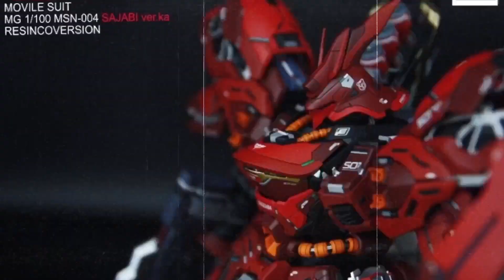베르세르크 광전사 레진 아크릴 도색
안녕하세요 크레이션 공방에 배래입니다.
많은 인기가 있는 베르세르크 광전사(가츠) 레진 작업기를 올려봅니다.
처음 레진킷을 접하는 분과 아크릴 붓도색 하시는 분들 도움이 됐으면 합니다.
처음 작업기를 올려보지만 영상을 만들어 올리는게 쉽지는 않네요
어설프지만 좋게 봐주세요 지속적으로 올려보도록 하겠습니다.

완성품 사진과 다른 작품들은 아래 블로그 주소로 오시면 보실 수 있습니다.